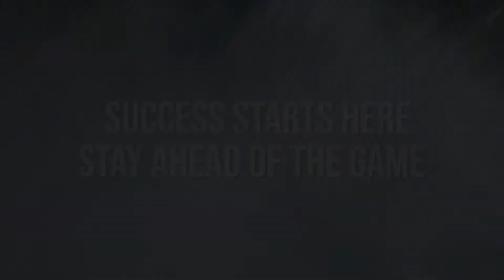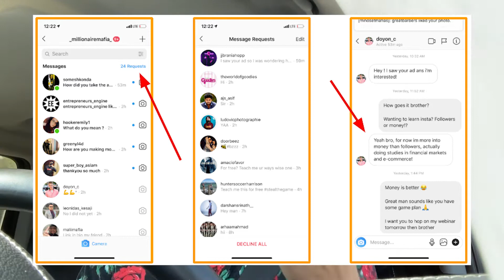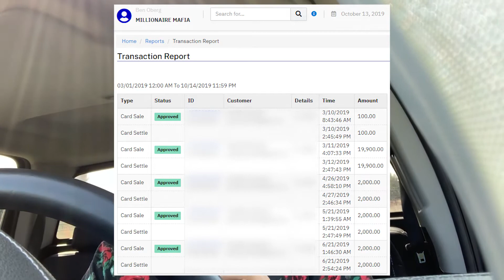📱Making Money On Instagram (How To Make Money On Instagram As An Entrepreneur)📱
👉 Learn how we Grow & Monetize on Instagram using our trademarked strategies such as the Intellectual Growth Formula! Register your seat for the Workshop above!

🕧How To Find The Right Routine So You Can Become A 7 -Figure Entrepreneur:

What we covered in this video about Making Money On Instagram 👇👇👇:

1) How I started making money on Instagram.

2) How you can use Instagram to post content as a personal brand or repost account and drive leads to your Instagram DM.

3) How to turn your Instagram DMs into making money on Instagram!

✴️Join Us This Week & Learn How To Start Your Own Digital Profit Agency ($100K/Yr+)

✴️OTHER VIDEOS YOU SHOULD WATCH 👇👇:

✳️How to start your marketing agency 2020: make 💲💲💲10000 From Your First client in less than 60 days

✳️"The 502 Strategy"

✳️Instagram Algorithm Update:⚠️Major Change Affecting All Instagram Accounts⚠️

✳️Here are the links to Bens socials